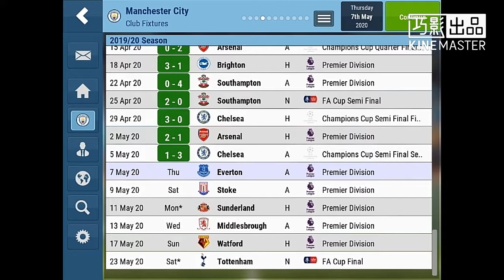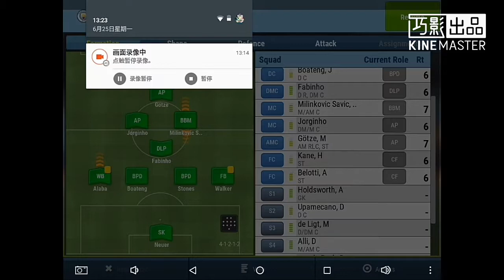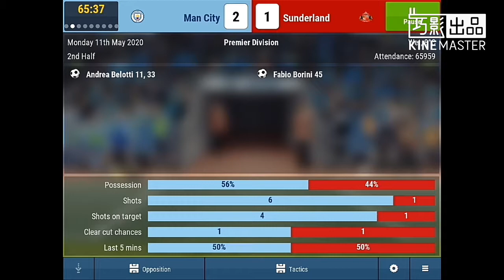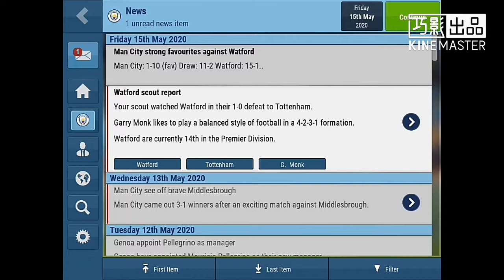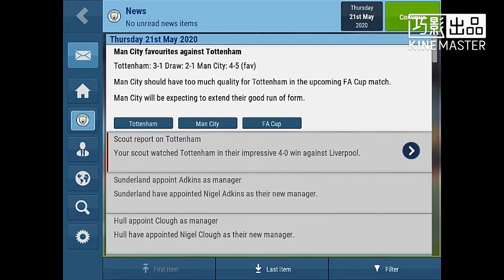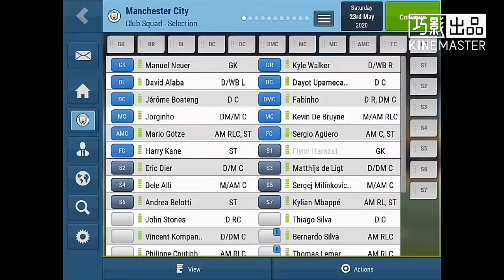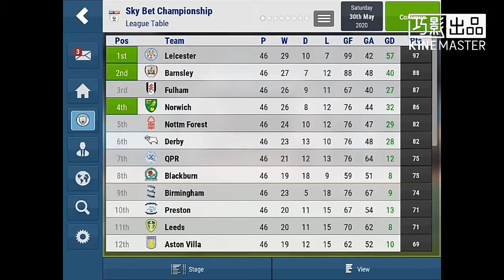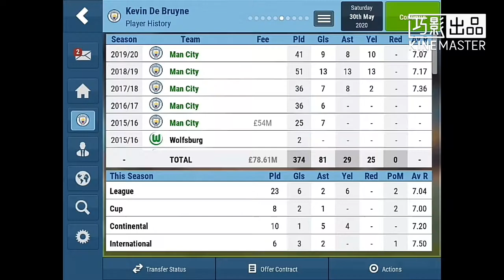FMM 2018 Gameplay : Manchester City 2019/20 Season Part 12 - FA Cup & UEFA Champions League Winners!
Manchester City have won double trophy from different competitions such as FA Cup and UEFA Champions League. In FA Cup, Harry Kane has help Manchester City wins narrowly 1-0 against his former club Tottenham Hotspur at Wembley Stadium. In UEFA Champions League, Manchester City have luckily won 3-2 against Real Madrid at Old Trafford.

And I hope all of you can help me to reach 200 subscribers as soon as possible.